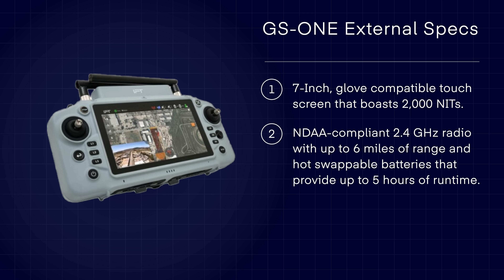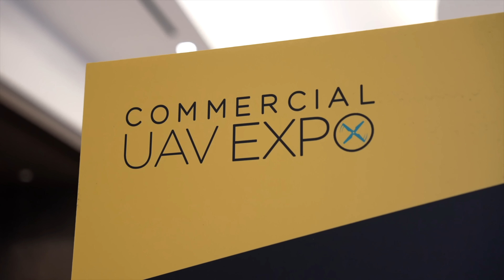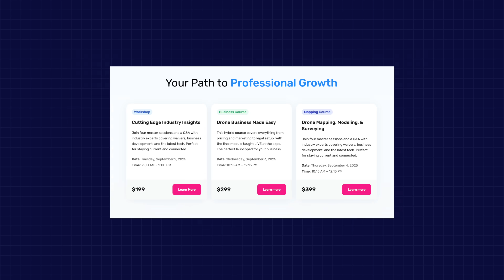Drone News: SiFly's World Record, New GS-ONE Controller, Freefly Fest 2025, Drug-Loaded Drone Arrest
Welcome to your weekly UAS News Update. We have four stories for you this week: SiFly sets world record for endurance, Inspired Flight releases a new controller, FreeFly Fest, and a man arrested in Florida for allegedly crashing a drug-loaded drone into someone’s house.

00:00 Introduction
01:29 New GS-ONE Controller
02:55 Freefly Fest 2025
03:51 Comm UAV
04:38 Drug-Loaded Drone Arrest

First up this week, California-based drone manufacturer SiFly has officially set a new Guinness World Record for flight endurance. Their Q12 prototype quadcopter completed a flight lasting an incredible 3 hours and 11 minutes. This absolutely shatters the previous record for a small, electrically powered multi-rotor drone by almost a full hour. The record-setting flight took place on July 26th in California's Salinas Valley and was certified by an official Guinness adjudicator on-site.

Inspired Flight Technologies has just launched a new ground control station, the GS-ONE. This is a rugged, handheld controller aimed squarely at professional operators in commercial, industrial, and government sectors. It's designed to integrate seamlessly with Inspired Flight's own IF800 Tomcat and IF1200 UAS platforms.

The GS-ONE features a 7-inch, glove-compatible touchscreen that boasts 2,000 NITs of brightness. That's going to be fantastic for a sunlight-readable experience out in the field. It has an NDAA-compliant 2.4 GHz radio with up to 6 miles of range and hot-swappable batteries that provide up to 5 hours of continuous runtime. The whole thing is housed in an IP55-rated enclosure for durability. On the inside, it's running Android 14 on a Qualcomm QCS6490 processor with 8 gigs of RAM and 128 gigs of storage. It's also packed with connectivity, including LTE, WiFi 6, and Bluetooth 5.2.

We visited FreeFly for their yearly partner’s event in Washington State. It was packed with announcements, including: Alta X Gen 2, A Firmware update for first Gen Alta X, FreeFly Platforms are back on Blue List, Several Astro Max upgrades, Ember toolbox for FreeFly’s high speed cameras, A 1,000,000 lumen spotlight light called the Flying Sun, and even more cool LiDAR and camera tech. Also at the show was a Verizon demo where they flew a FreeFly Astro Max from both Florida and from Alaska using 4 and 5G.

Pilot Institute is hosting three separate workshops. On September 2nd, join me, Vic Moss, Amy Wiegand, and Jared Janacek for a deep dive into the regulations, technology, and business strategies that are shaping the future of the drone industry.

Then on September 3rd, I’m personally teaching a workshop on how to build your drone business. And on September 4th, Jared will teach you his professional mapping process. Spots for each day are limited and they are filling up. to see the details and secure your seat.

A story that falls squarely into the "what not to do with your drone" category. Out in Lutz, Florida, a 49-year-old man allegedly crashed his drone into a residential home. According to the Hillsborough County Sheriff's Office, the drone was allegedly carrying multiple bags of methamphetamine and fentanyl.

In Post Flight, our show where we share more of our opinions, we’ll be talking about these stories along with even more nuggets we’ve found in the Part 108 NPRM and Ag Eagle, who launched a new multispectral camera. We’ll see you on Monday for the live and for Post Flight in the premium community!